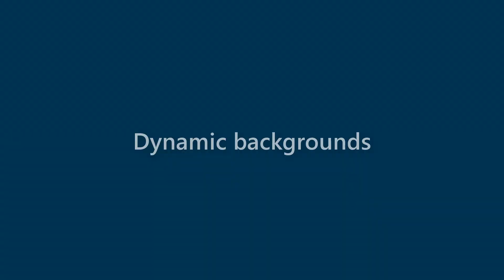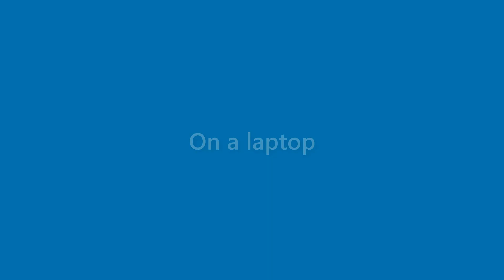Alana Bowen - appearance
Name Look - Alana Bowen - appearance. In this video we present "Alana Bowen" name look and feel in various scenarios.
This video will cover:
How does "Alana Bowen" look as a personal letterhead?
How does "Alana Bowen" look on a business card?
How does "Alana Bowen" look on a computer/laptop screen?
How does "Alana Bowen" look with different background colors?
How does "Alana Bowen" look with various fonts?